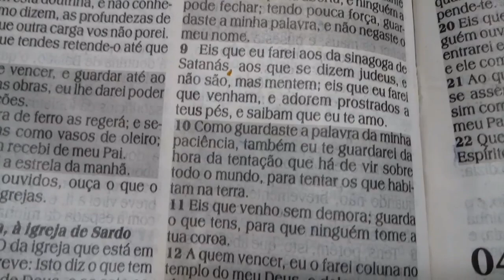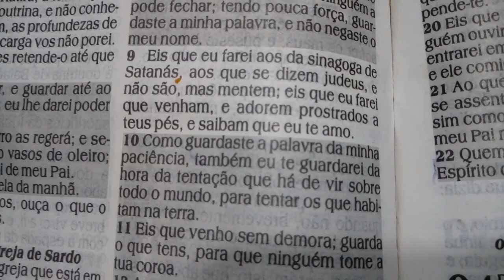🙋Manjar de coco com Calda de Morango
Cx de creme de leite condensado
1pct de coco ralado
1vidro de leite de coco
6 colher de amido de milho
8 de açúcar